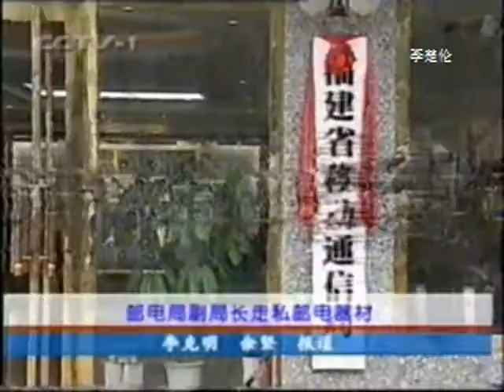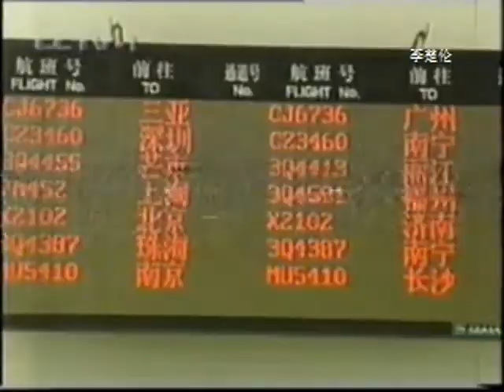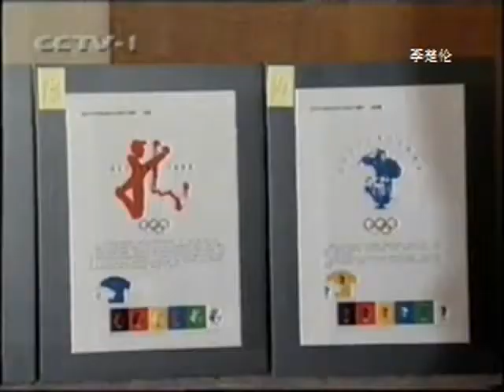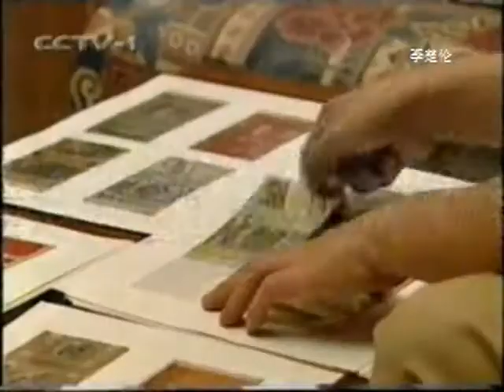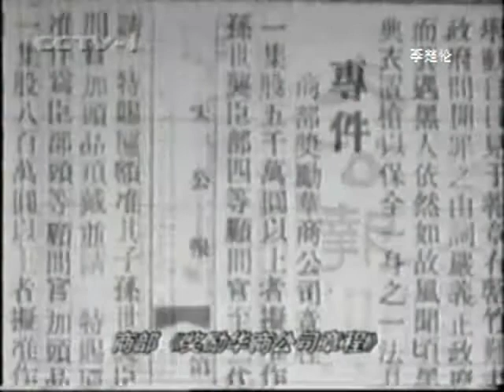中国人民山海情改革时代 CCP Chinese CGTN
DOC CN NEWS 1999 1WE1GE2W213 x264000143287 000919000